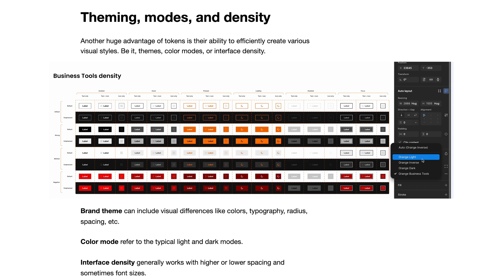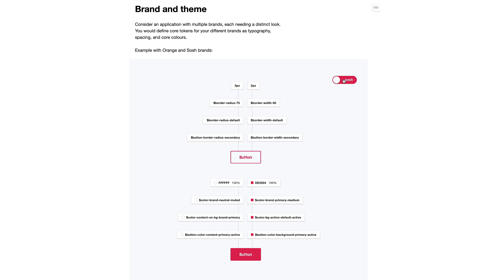How Orange created their design system on a global scale | Figma customer stories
Jérôme Ferrari Fromager, Head of Design at Orange Group, has an ambitious goal to align up to 600 designers at Orange’s various business units around a single Figma-based design system, in a project he expects to improve efficiency by 30%.